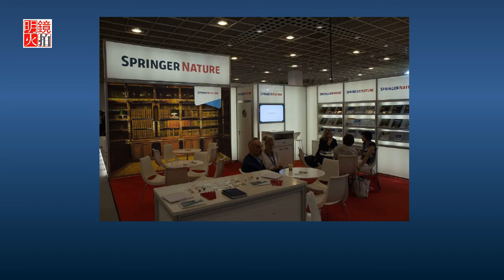直播：中國政府掌管全球學術自由？恐襲過後華府人人自危（《華盛頓看天下》2017年11月1日）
時間：美國東部時間2017年11月1日晚7點（北京時間11月2日早7點）

1，世界最大學術出版社遭中國政府要求屏蔽若干文章
2，紐約恐襲後遺症，華府人人自危
3，中國也開始管控鴉片類藥物

主講人：劉屏